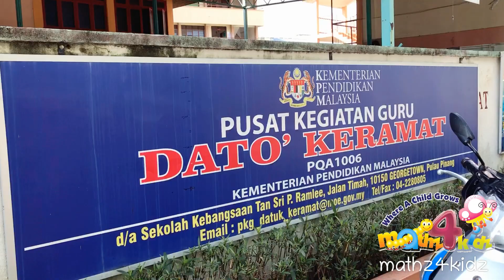20191024 SK Pramlee